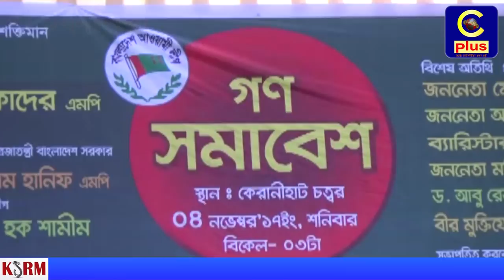সাতকানিয়া,লোহাগাড়া,আনোয়ারা ও চন্দনাইশ উপজেলা আওয়ামীলীগের গণ সমাবেশে উপস্থিত ছিলেন ওবায়দুল কা‌দের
আওয়ামী লীগের সাধারণ সম্পাদক ওবায়দুল কা‌দের ব‌লেছেন, নৌকা নি‌য়ে প্রস্তুত হ‌য়ে যান। ঘ‌রে ঘ‌রে মানুষের কাছে যান। উঠান বৈঠক করুন বিলবোর্ড নয় প্রকৃত মুজিব আদর্শকে বুকে ধারণ করুণ।
 ০৪ নভেম্বর শনিবার  আওয়ামীলীগ আয়োজিত গণ সমাবেশে দলীয় নেতাকর্মীদের উদ্দেশে এসব কথা বলেন তিনি।
ওবায়দুল কা‌দের কর্মীদের উ‌দ্দে‌শে ব‌লেন, জনগণ‌কে খু‌শি রাখুন। যারা মানুষ‌কে কষ্ট দি‌য়ে‌ছেন তারা গি‌য়ে ক্ষমা চান। এটাই দ‌লের নি‌র্দেশ।
 উল্লেখ্য কক্সবাজারে যাওয়ার পথে চট্টগ্রামের বিভিন্ন জায়গায় পথসভা করে যাচ্ছেন ওবায়দুল কাদের।